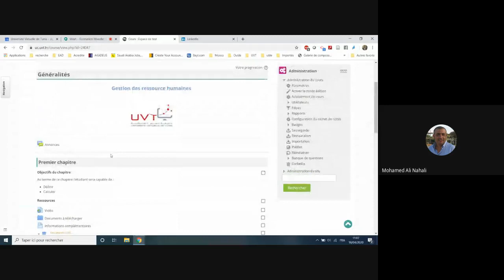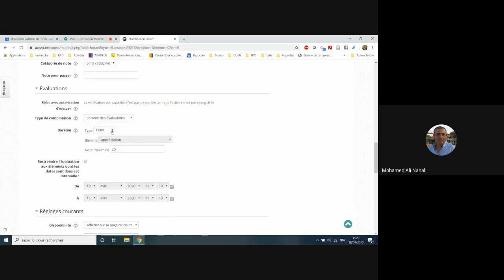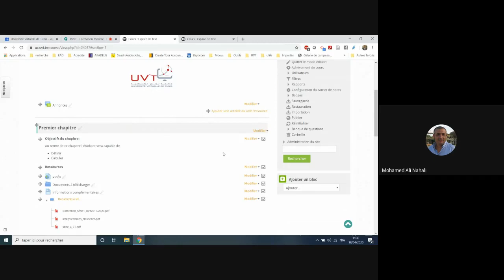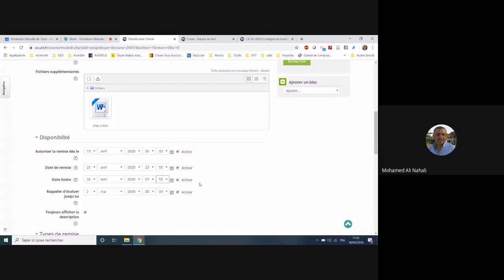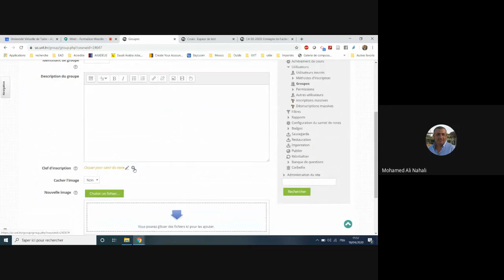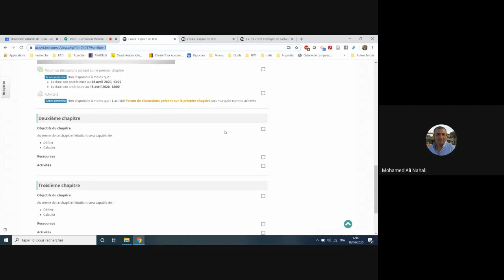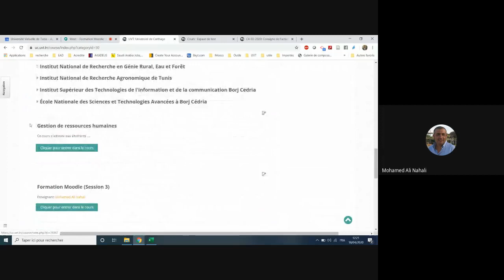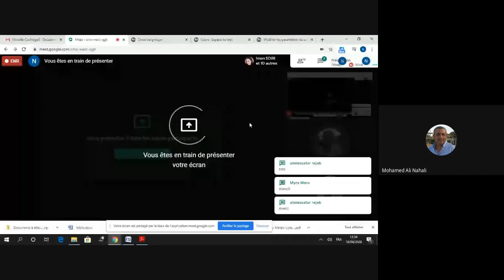Formation Moodle Deuxième réunion synchrone